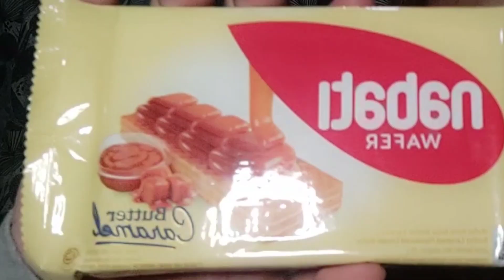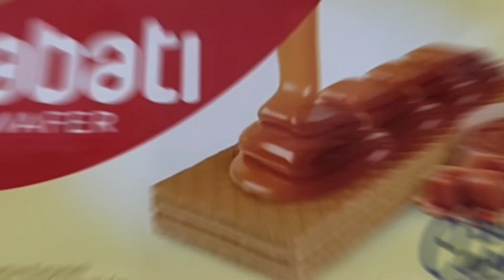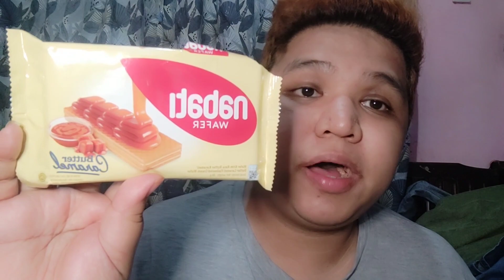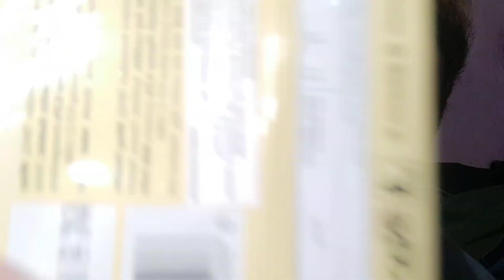NABATI wafer 13 pesos lang?!!dinga